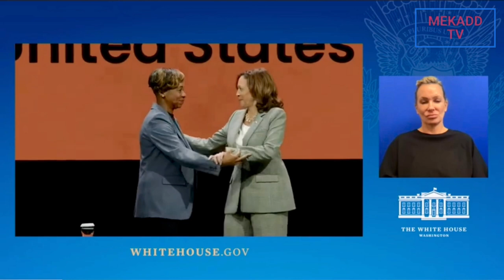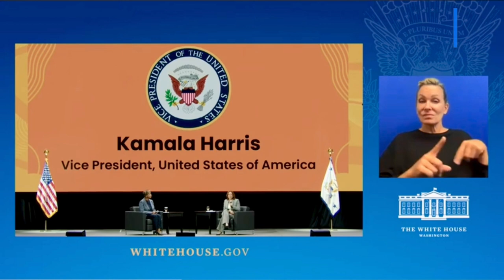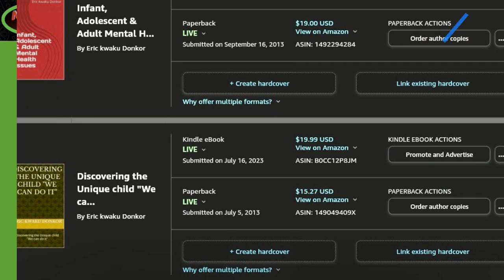KAMALA HARRIS PARTICIPATES IN A MODERATED CONVERSATION AT THE NAACP ANNUAL CONVENTION